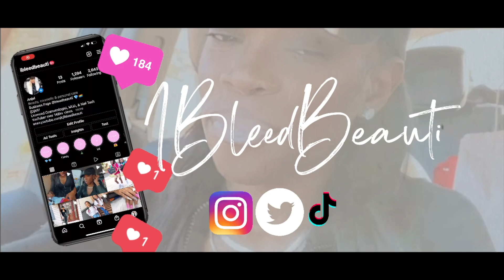VLOGMAS : | BOTTEGA SUNGLASSES DUPE + AMAZON | PIZZA NIGHT!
HEY LUVAS,

AND WE ARE STILL GOING TODAY IS VLOGMAS : | BOTTEGA SUNGLASSES DUPE + AMAZON | PIZZA NIGHT! THIS IS A QUICK VLOG BUT TOMORROW WILL BE A LONGER VLOG AND I THINK YOU GUYS WILL ENJOY IT. SEE YALL TOMORROW!